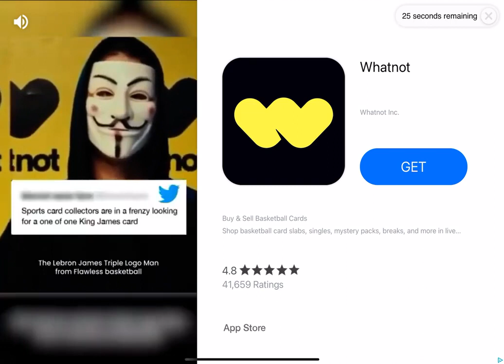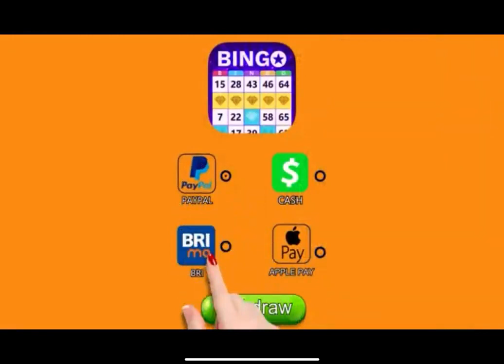Real Boxing 2 | PS4 MOBILE REMOTE ONLINE | Tournament Match | Championship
®️Performing Rights Association | BMI ©️Publishing & Distribution by Tunecore | CdBaby | United Masters & 1Man1Sound Entertainment Music | MobbStyleEmpire🇱🇷
✒️ Under Exclusive License™️

BEELO LOCO™💂🏽‍♀️
Executive Producer | Composer | Editor | Author | Songwriter | Retail Entrepreneur | Distributor | Publisher

📲New Book 📖 BEHIND THESE WALLS: Trapped In The System

Ⓜ️erchandise 🅰️ccessories
[MOBBSTYLE EMPIRE]

BONUS🚨 for Fans & Subscribers Also Stream Daily New Music to Earn up to 500Points for each friend sign-up and 5% of their music earnings for life!
Tap 2 Earn | Influencer Earning Network For You

⚠️For Advertisement Use Only
 ⁃ Discretions Advisory some content maybe inappropriate 🔞